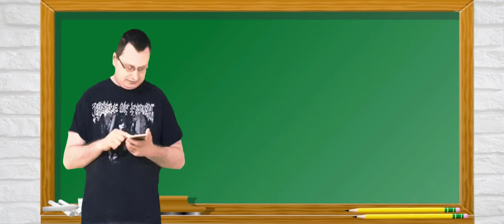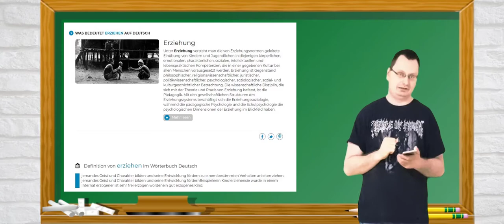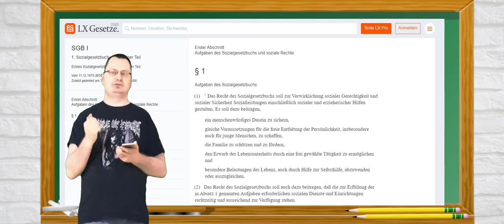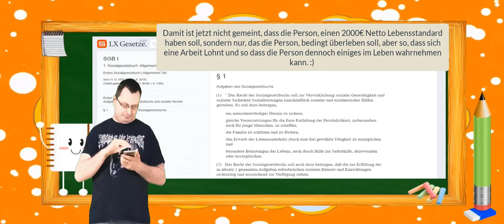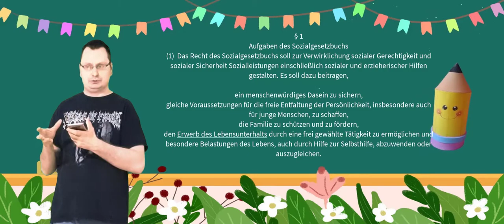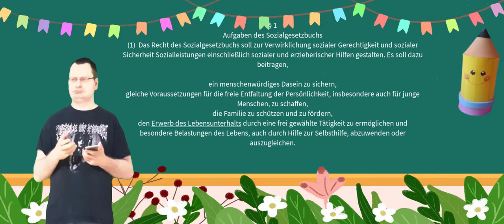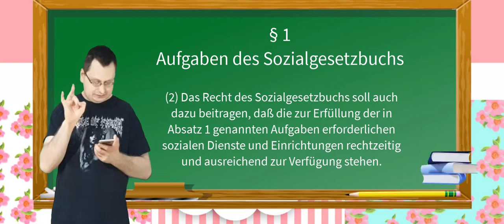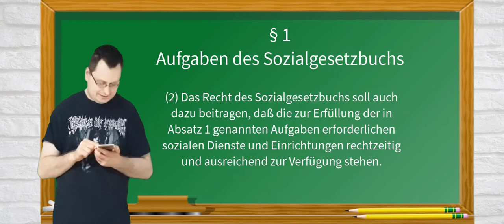SGB 1 - Paragraph 1 - Aufgaben des Sozialgesetzbuchs